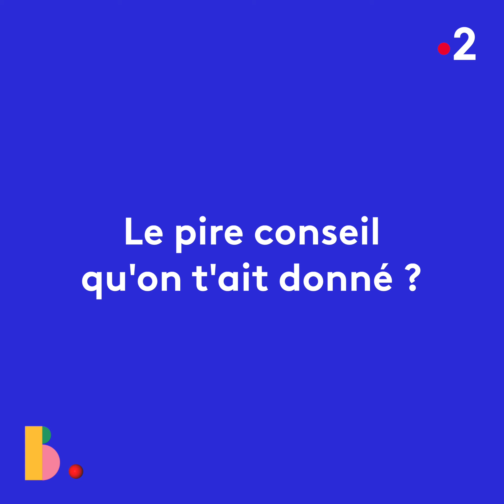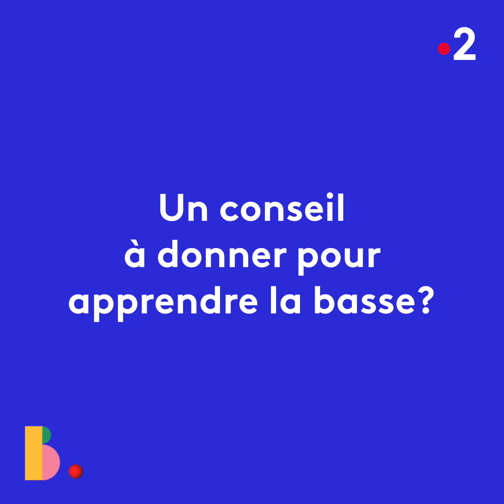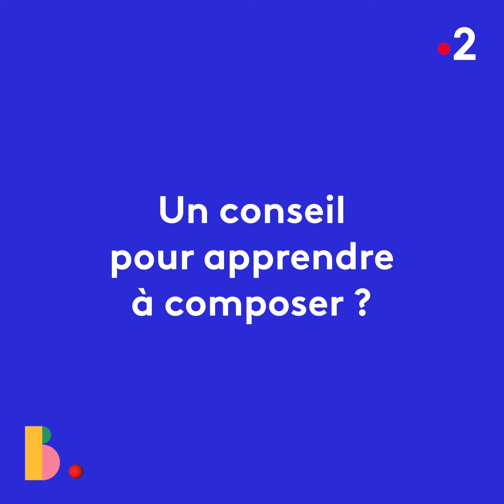PASCAL OBISPO - ses petits conseils